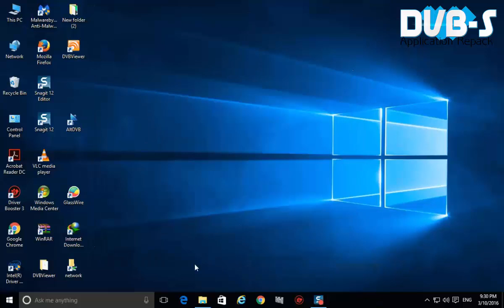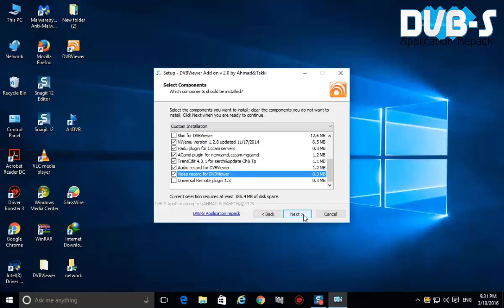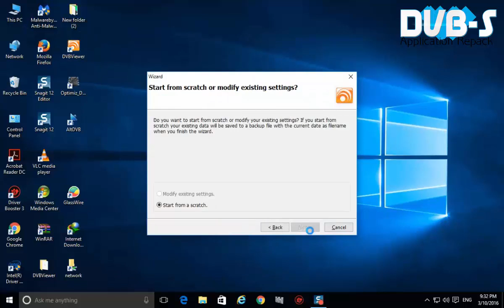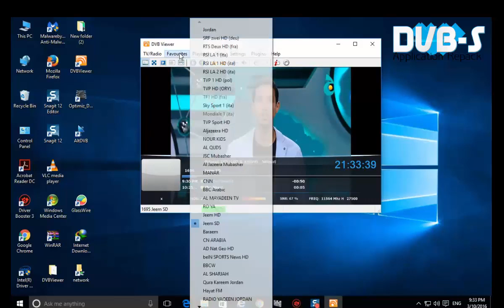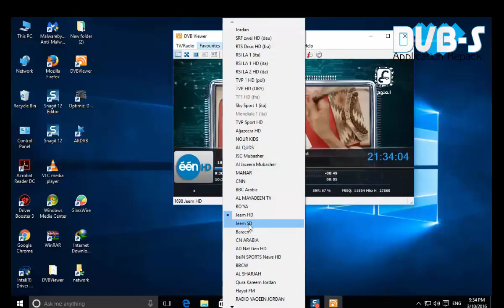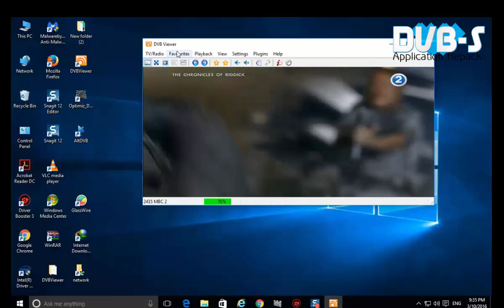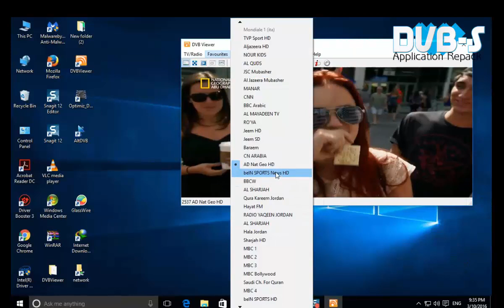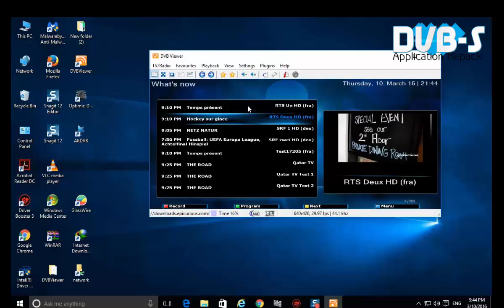Tutorials for install the last version DVBViewer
Tutorials for
install the last version for DVBViewer  with Addon